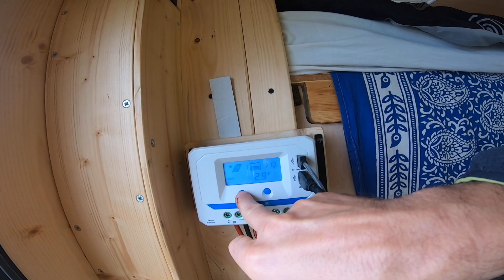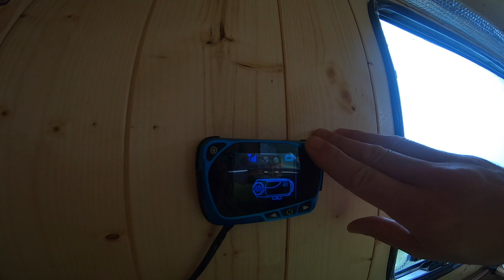"Rifugio Salvin" 1600mt (Day 3/5)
Se ti facesse piacere offrirmi un caffè come piccolo supporto per i nostri viaggi, puoi farlo da qui:

Contatto per collaborazioni/consulenze:
osvaldotrips71669(chiocciola)protonmail(punto)com